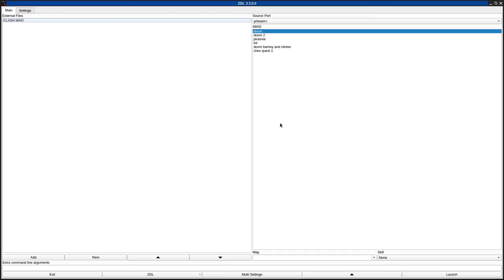DOOM 1 - CLASH.WAD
called "CLASH.WAD" in the /idgames FTP.
created by Steen R. Steiniche on May 20th, 1994.
from the .txt file included with the WAD:
" This is a very small wad, but it´s extremely hectic with three or four players. No extra ammo, just pick up your weapons and kill your friends. You are bound to get hit yourself, so you may have to commit suicide in the two suicide pits. Hint: play the wad until one of the players has, say, 10 or 15 kills. (That should take about 10 mins.) Then exit and restart."